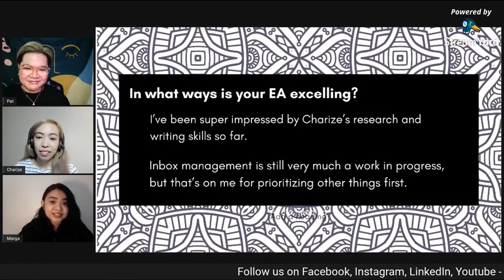All About Athena (Episode 16)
Join our catch-up with one of our newbie EAs, Charize Amor as she shares her experiences with Athena. From new hire training to meeting her client for the first time, and how she's doing after working with her client for a month as an Athena EA.